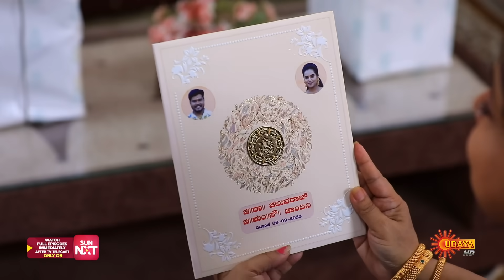Ananda Raaga - Best Scenes | 26 August 2023 | Kannada Serial | Udaya TV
Watch the Best Scene of the Popular Kannada Serial AnandaRaaga that airs on Udaya TV.

Unfortunate events force an ambitious Durga and a school dropout Cheluva to tie the knot. Can this odd couple turn their marriage into a happily ever after? Will Durga realize her IPS dream amidst life's many hardships?